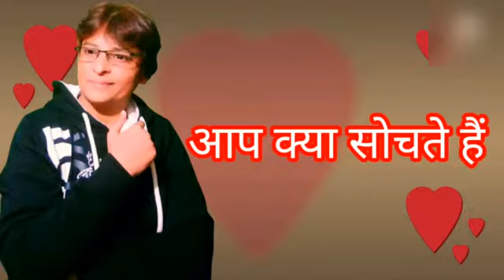Aap Kya sochtey hai Family story | Mann ki awaz By Deepaligaur inspirational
Deepali Gaur

आप क्या सोचते हैं,

Hello friends,